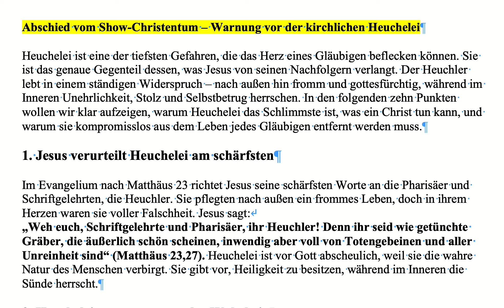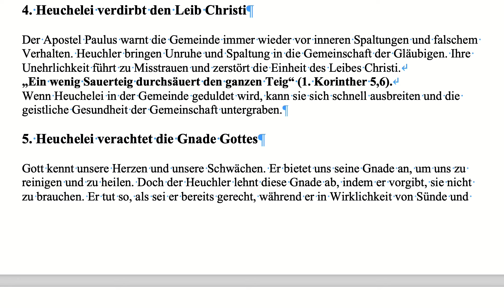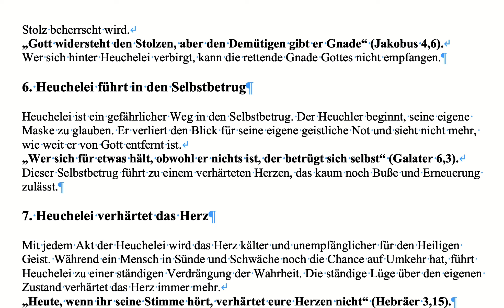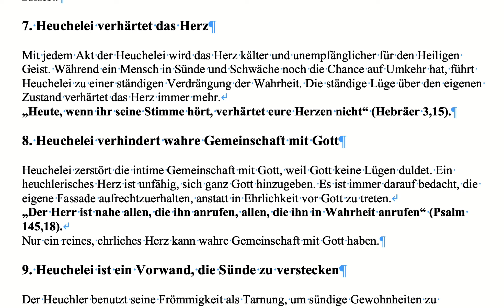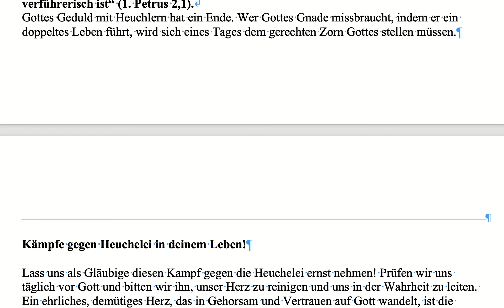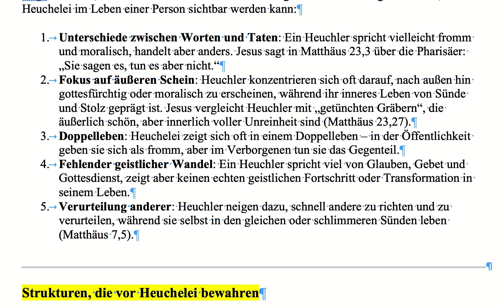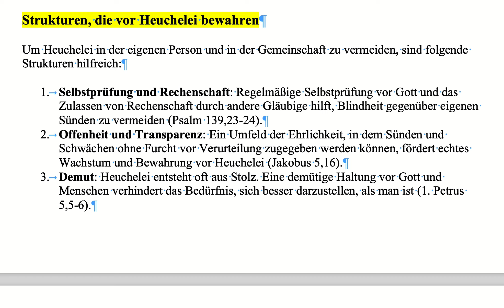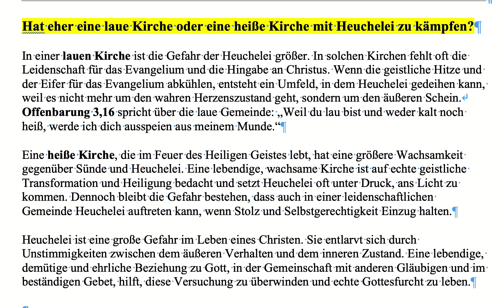Abschied vom Show-Christentum – Warnung vor der kirchlichen Heuchelei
Wir denken bei Heuchelei oft an denjenigen, der Frömmigkeit nur vorspielt. Ich bin mehr Menschen begegnet, die Demut vorspielen, in dem sie sich als Sünder outen, aber nicht gewillt sind, ihre Sünde zu überwinden. Das ist falsche Demut, denn sie lieben ihre Sünde und wollen darin bleiben. Es ist religiöses Tun, sich als pseudo-demütig zu zeigen, aber letztlich weiter in Rebellion zu bleiben, weil man die Sünde liebt. Wer 30 Jahre, so wie ich es tat, glaubt, dass er glaubt, aber in Wirklichkeit die Sünde liebt und in ihr bleibt, der kennt Gott nicht und heuchelt einen Glauben, der keiner ist. Wer in Rebellion gegen Gott ist, der heuchelt einen Glauben. Als Jesus sich mir vor 6 Jahren offenbarte, war Schluss mit der Heuchelei und dem Show-Christentum. Ich suchte nur noch Gemeinschaft mit echten Nachfolgern Jesu.

Heuchelei ist eine der tiefsten Gefahren, die das Herz eines Gläubigen beflecken können. Sie ist das genaue Gegenteil dessen, was Jesus von seinen Nachfolgern verlangt. Der Heuchler lebt in einem ständigen Widerspruch – nach außen hin fromm und gottesfürchtig, während im Inneren Unehrlichkeit, Stolz und Selbstbetrug herrschen. In den folgenden zehn Punkten wollen wir klar aufzeigen, warum Heuchelei das Schlimmste ist, was ein Christ tun kann, und warum sie kompromisslos aus dem Leben jedes Gläubigen entfernt werden muss.

Macht Gott einen Unterschied, ob jemand nicht will oder nicht kann? Sie können nicht, weil sie Lügen glauben, weil sie Gott nicht kennen, weil sie falsche Lehre hören. Aber am Ende sind sie Sklaven der Sünde und gehen verloren. Gott sieht Rebellen als Rebellen und Überwinder als Überwinder. Wir dürfen Gottes Maßstab nicht verwischen.